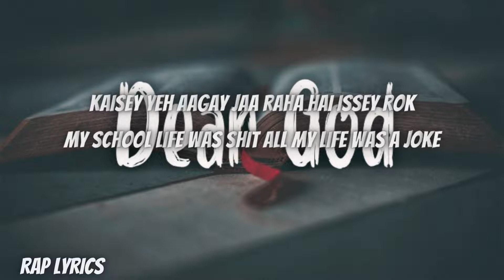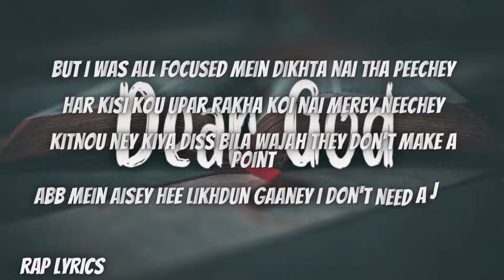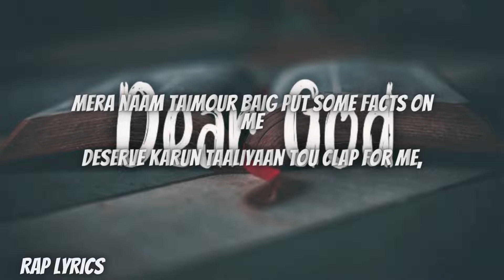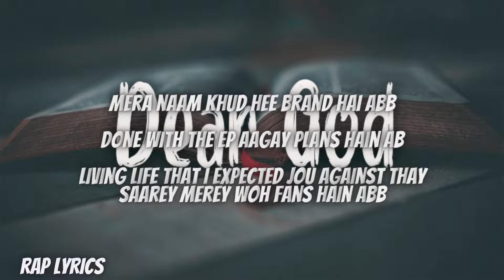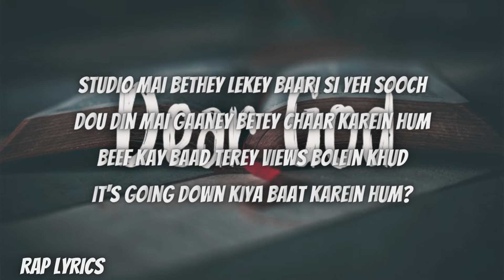DEAR GOD(Lyrics) - TAIMOUR BAIG | Prod. Raffey Anwar | Rap Lyrics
Written/Performed By: Taimour Baig
Produced/Mix Mastered By: Raffey Anwar